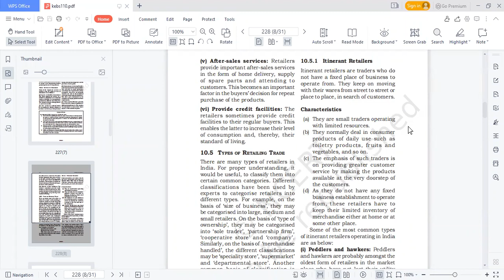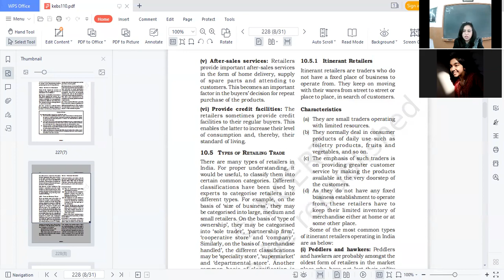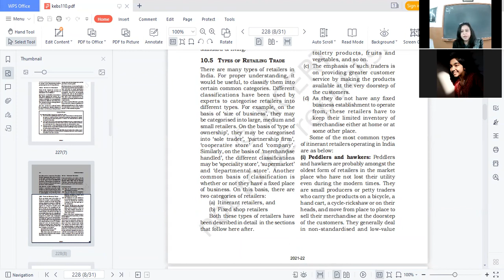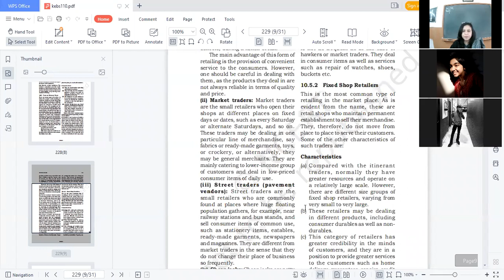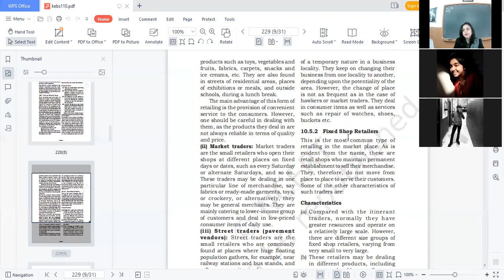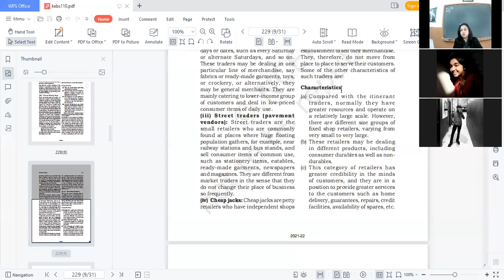11.01.22-CLASS XI C-B.STD